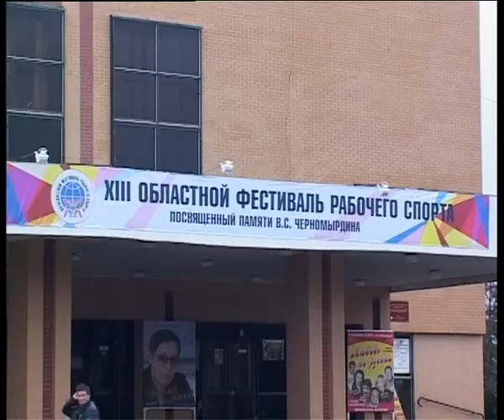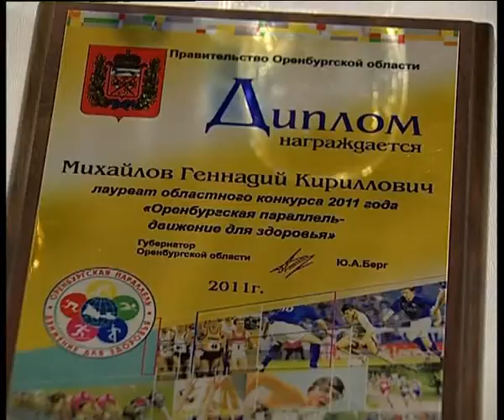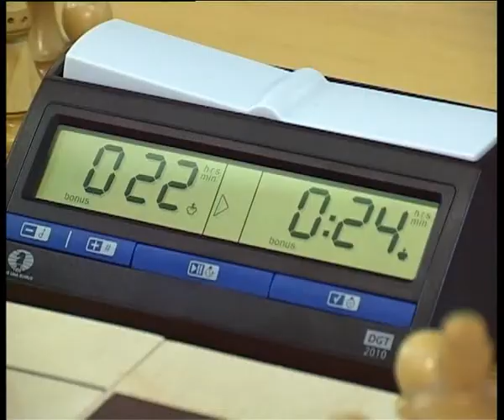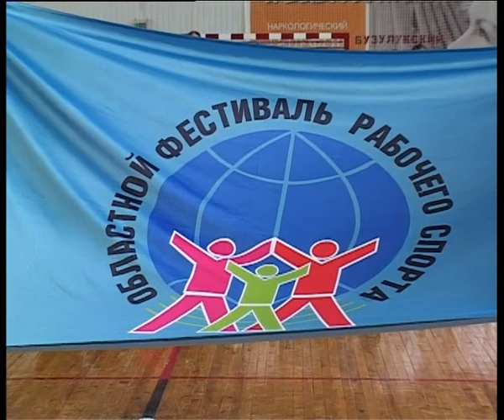Оренбургский спорт от 9 октября